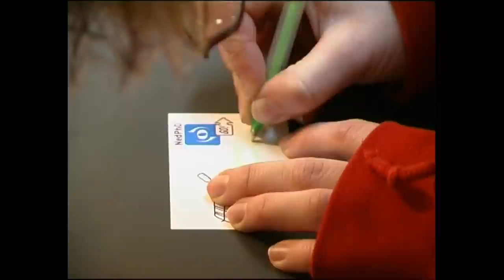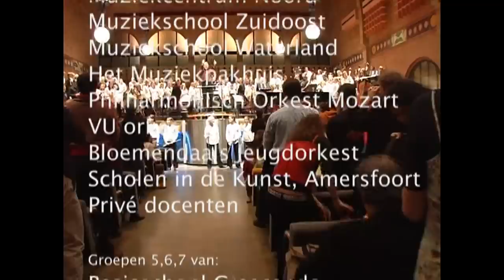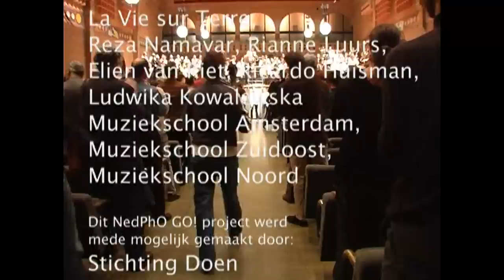Symphony for All by Merlijn Twaalfhoven and Netherlands Philharmonic Orchestra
Symphony for All by Merlijn Twaalfhoven: Beurs van Berlage, Amsterdam, February 17th 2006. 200 Amateur musicians came together to rehearse the Symphony for All, a composition in which schoolchildren, amateurs and professional musicians play an equally important part, under guidance of members of the Dutch Philharmonic Orchestra. Merlijn tried to combine the aesthetics he developed in projects where professional musicians work with amateurs to perform music suitable for a symphony orchestra, without being limited by traditional notation- and performance-methods.  It is an autonomous, current-day piece in which, from aesthetic perspective, the decision was made to merge the high level of performance from the professional musicians with the spontaneity of amateurs, schoolchildren and the audience. In this way, the act of making music becomes a collective experience.